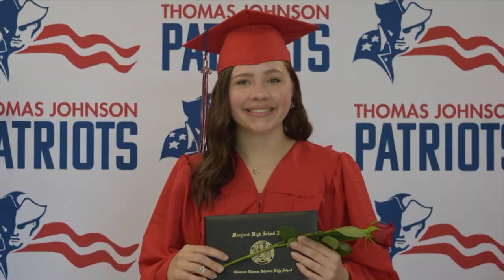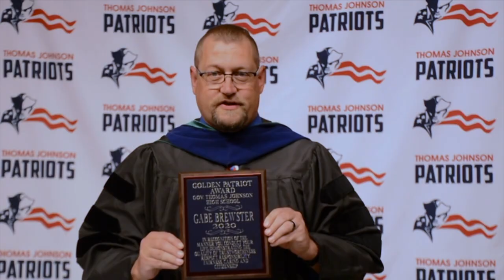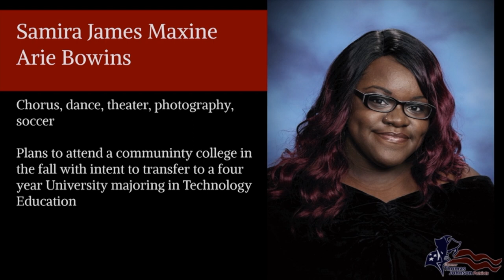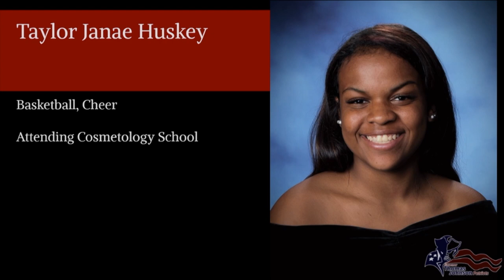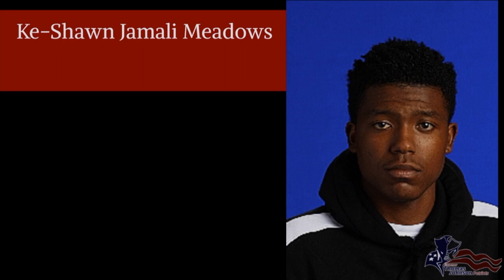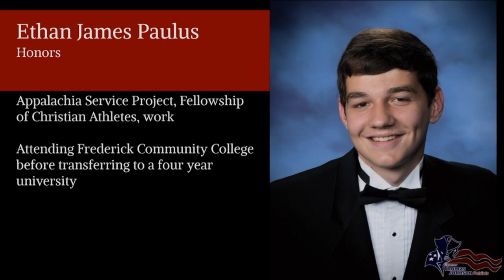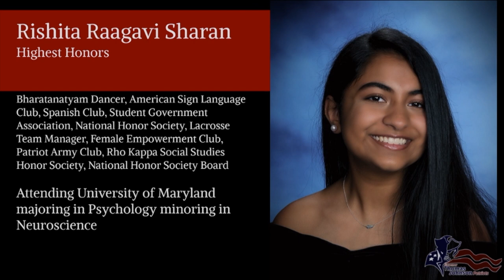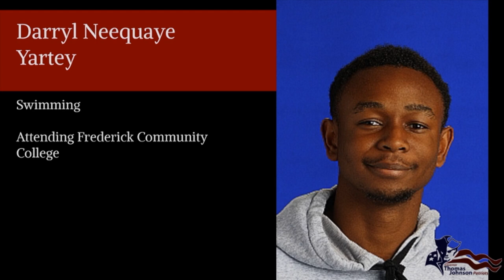Governor Thomas Johnson High School 2020 Graduation